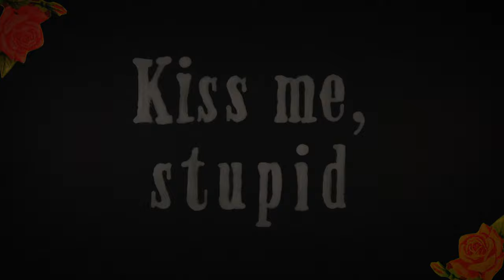Kiss me, stupid - Iiris Viljanen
Opening track from the fantastic solo piano debut album "Kiss me, stupid & 7 more solo piano pieces" by Iiris Viljanen.                        Out 13th of May 2016 on Sing a song fighter. Available as a limited vinyl (numbered edition of 300 copies) with gorgeous album artwork, cd and also on all digital platforms as...well, you probably know! Release party and premiere solo piano concert Video by Miriam Renting.